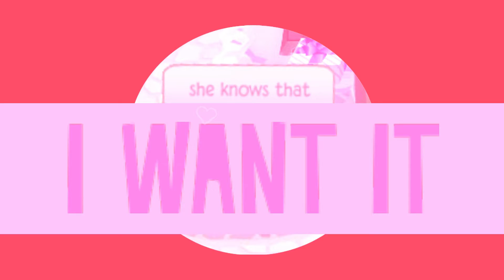she knows that i want it 💖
outro for bunnycatlover2's hot2touch mep! this was done early ig? but its not rushed, i just have nothing better to do than editing foxes moving here and there so as soon as i got accepted i started working on it gfkhmgkhmgk
id say this is uh.. decent? not 11/10 happy with it but i guess its okay. i can remake it if you want uwu
feel free to tell me abt any mistakes or such
also i used only 1 filter so uh ye e t